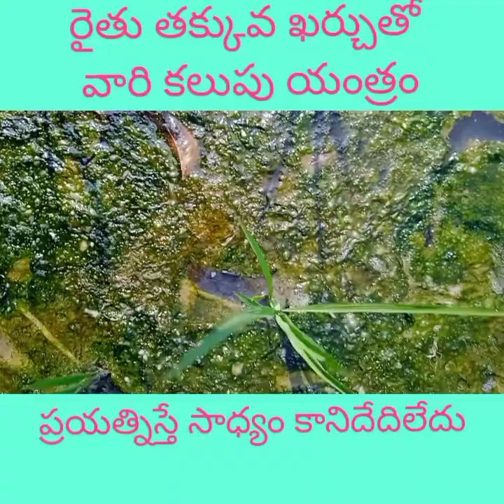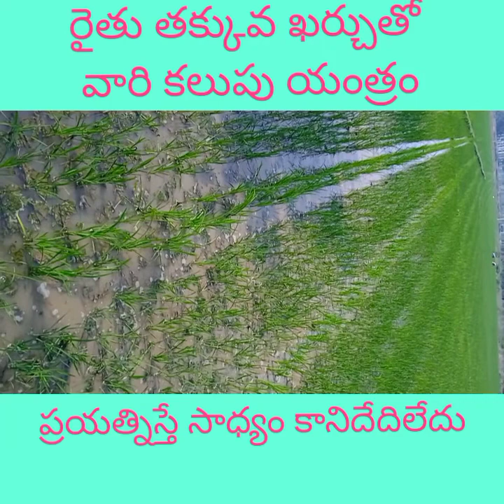ఏ ఖర్చు లేకుండా వరి కలుపు యంత్రం